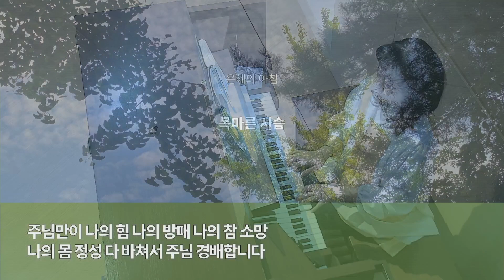[은혜의 아침] 주일1부 2023.10.22